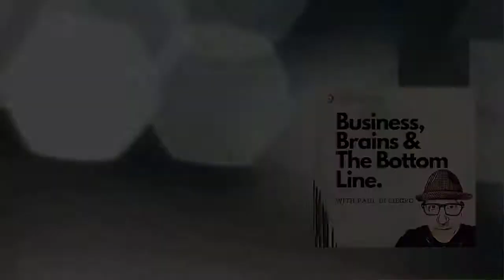Ep. 26: Billion Dollar Sales Secrets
Every aspect of your life is affected by your ability to sell. Joe Paranteau, the author of " Billion Dollar Sales Secrets", is a leading expert on sales, generating more than $1B in five years, an uncommon accomplishment. Joe shares fifteen sales secrets to inspire salespeople to meet today's challenges, ignite their dreams and succeed. The world has changed dramatically in the last year, as has the nature of sales. Please tune in to this episode, and don't spend another minute wondering how you will be the master of your sales destiny.